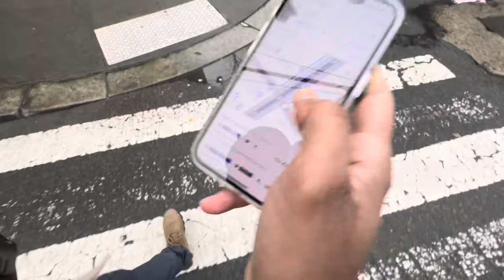Pakistani in New York 🇺🇸🔥 USA Travel Vlog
Welcome to my second day in New York City! Join me as I take you on a tour of the local community and explore the vibrant neighborhoods of NYC. I spent the day visiting Chinatown and soaking in the unique culture and flavors. From there, I made my way to the lively Brooklyn area, known as a hub for the Pakistani in New York. Watch as I immerse myself in the sights and sounds of this diverse city, embracing the Pakistani culture in the heart of the USA.